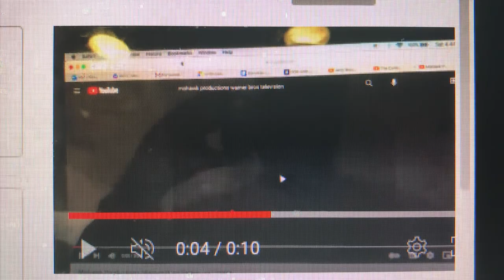DLC: Mohawk Productions/20th Century Fox Television (2007-2012; with FOX generic theme)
DLC for: Season 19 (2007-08) to Season 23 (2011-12) of Off-Beat (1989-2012).

Same as before, but with the 2007 version of the 1995 20th Century Fox Television logo.